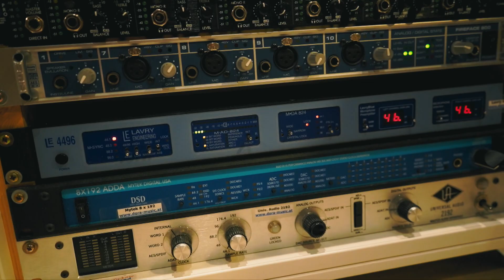Dora Music (Trailer)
Tonstudio DORA Music in Klingenbach, Bezirk Eisenstadt
Professionelle Ton-Aufnahmen
Erstellen von Playbacks für Gesangs-Aufnahmen
CD-Produktion
Event-Technik